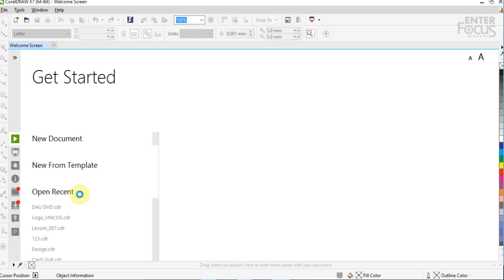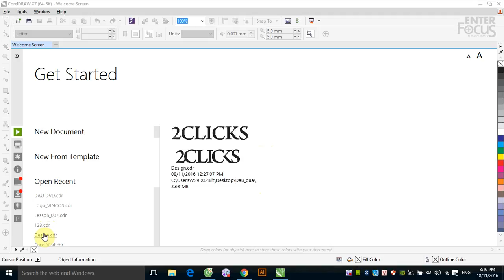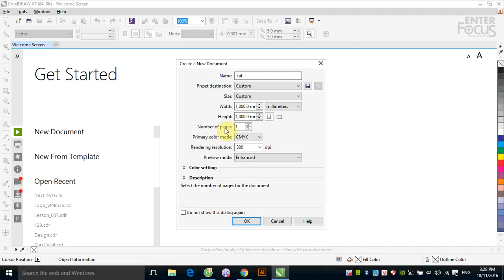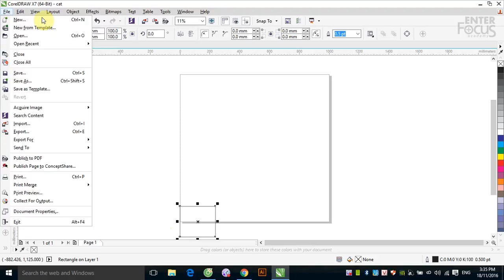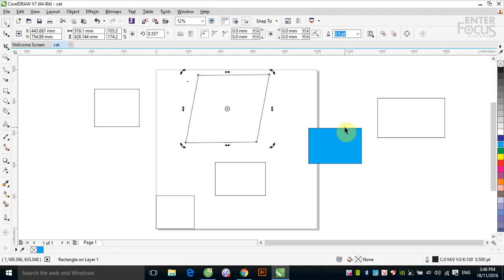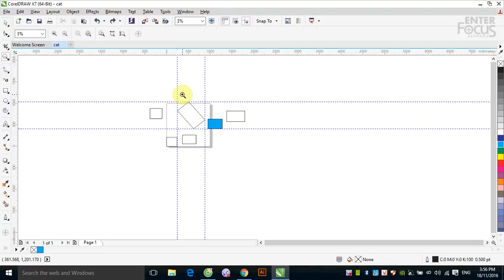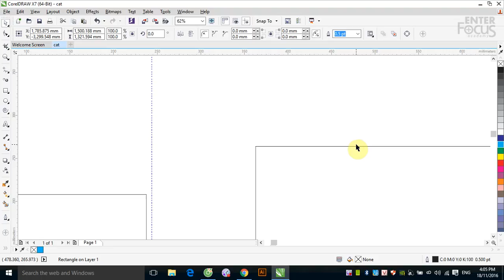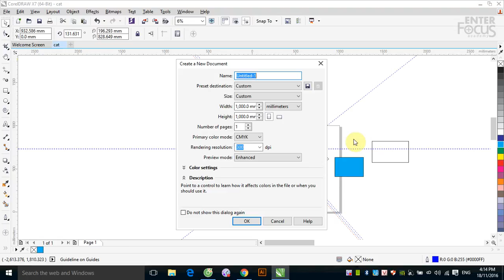Giáo trình Corel DRAW: Giới thiệu môi trường làm việc của CorelDRAW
Video này giới thiệu với các bạn về môi trường làm việc của CorelDRAW